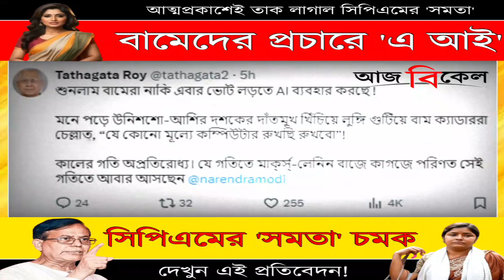বামেদের ভোট প্রচারে এবার AI! আত্মপ্রকাশেই তাক লাগাল সিপিএমের ‘সমতা’